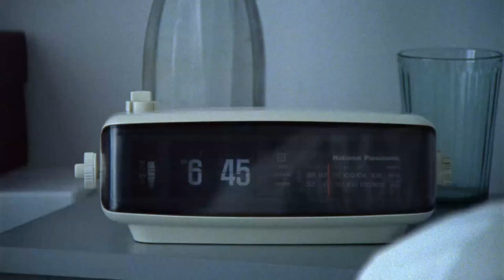Ground Dog Day | Dogs Trust | Dogs in ADS | DiA-38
The UK's largest Dog Welfare Charity, Dogs Trust, has launched an integrated brand campaign to show owners and their dogs how they are the best partner to support them through life, with the help of global agency of record VCCP.

This professional campaign titled 'Ground Dog Day ' was published in United Kingdom in January, 2023. It was created for the brand: Dogs Trust, by ad agency: VCCP. This Film medium campaign is related to the Pets industry and contains 1 media asset.

CAMPAIGN TITLE: Ground Dog Day
CLIENT: Dogs Trust
ADVERTISING AGENCY: VCCP London
CREATIVE DIRECTORS: Matt Lloyd
ASSOCIATE CREATIVE DIRECTOR: Javier Romartinez
ASSOCIATE CREATIVE DIRECTOR: Stephen Misir
BUSINESS DIRECTOR: Sam Whiston
ACCOUNT DIRECTOR: Shaadi Jazaie
MANAGING PARTNER: Sophie Maunder
SENIOR PLANNER: Rufus Neville
AGENCY TV PRODUCER: Rosie Good
AGENCY CREATIVE PRODUCER: Rosie Greig
MEDIA BUYING AGENCY: The 7 Stars
PRODUCTION COMPANY: Sweet Shop
DIRECTOR: Nicolas Jack Davies
EXECUTIVE PRODUCER: Morgan Whitlock
PRODUCER: Jess Bell
EDIT HOUSE: TenThree
EDITOR: Owen O’Sullivan
POST-PRODUCTION COMPANY: Time Based Arts
POST PRODUCER: Angie Broomfield
COLOURIST: Simone Grattarola
AUDIO POST-PRODUCTION COMPANY: Wave Studios
AUDIO PRODUCER: Beth Tomblin
SOUND ENGINEER - Jeff Smith
PHOTOGRAPHER: Dan Burn-Forti
MARKETING DIRECTOR: Nick Daniel
PR: Nikki Lehel